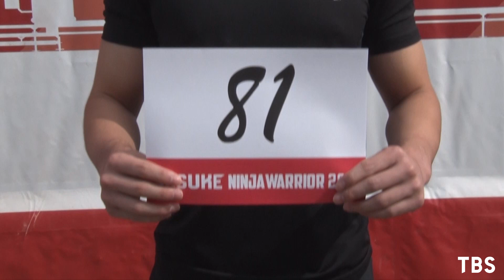『SASUKE2020』Challenger.81 丁子大樹【TBS】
12月29日(火)よる7時放送『SASUKE2020』